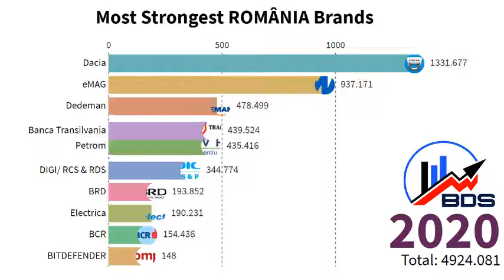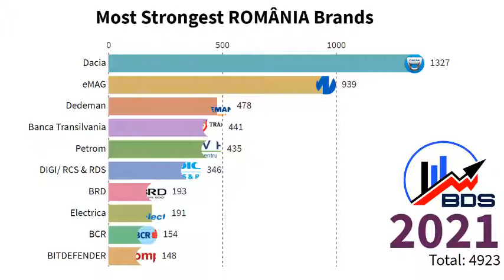Most Strongest Romania Brands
Most Strongest Romania BrandsMost Strongest Romania BrandsMost Strongest Romania Brands